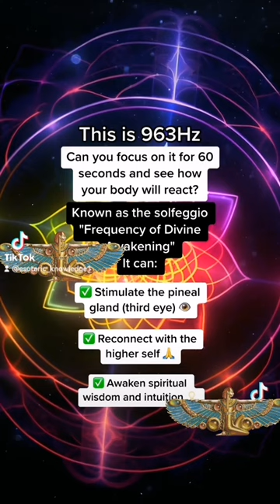Awaking with 963Hz🧘‍♂️🧘‍♂️